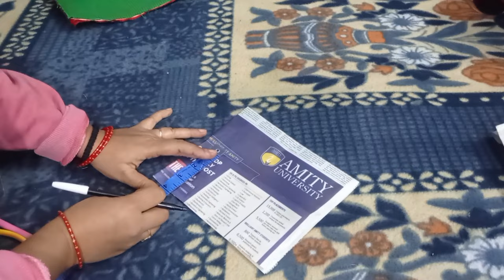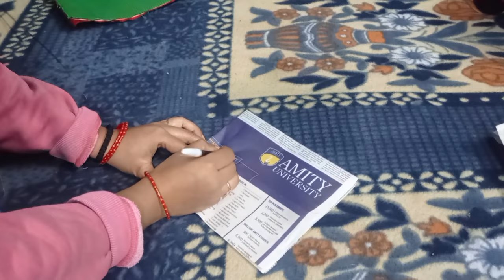क्रॉसबॉडी स्लिंग बैग बनाने का आसान तरीका howto make easy method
diy sling bag for daily use/shoulder bag making at home/cross bag,sling bags for women,box sling bag stepbystep very easy